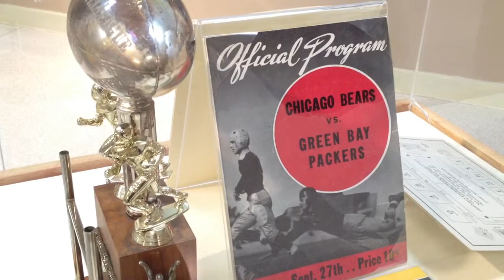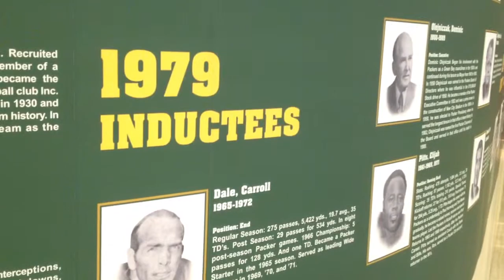Packers 'Touchdown' exhibit at Neville Public Museum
'Touchdown,' an exhibit of items from the Green Bay Packers Hall of Fame, was previewed at the Neville Public Museum in Green Bay on Friday, April 4, 2014. The hall is closed until 2015. The exhibit opens Saturday.